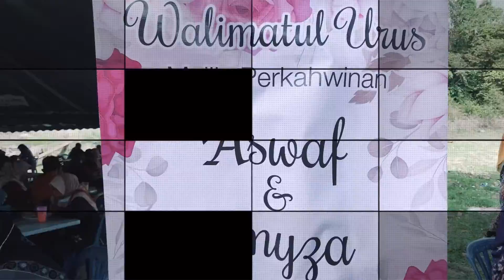Majlis Perkahwinan Amyza & Aswaf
Semoga kekal ke Jannah InsyaAllah